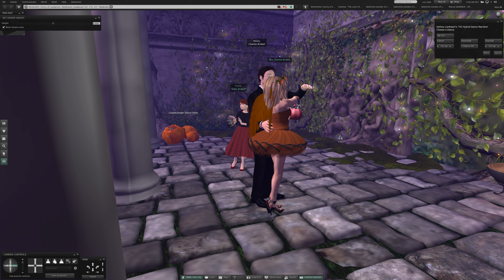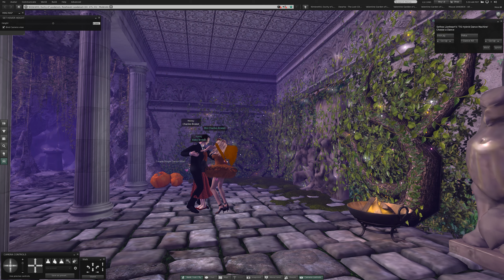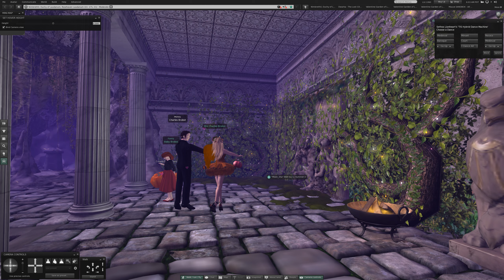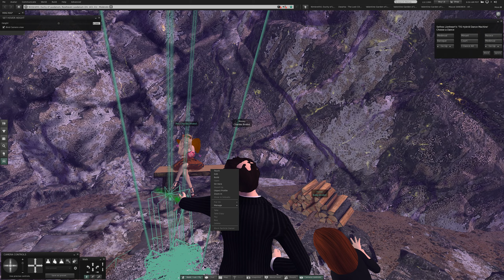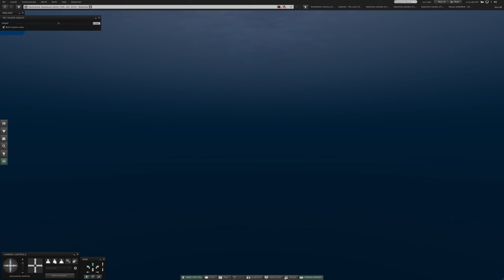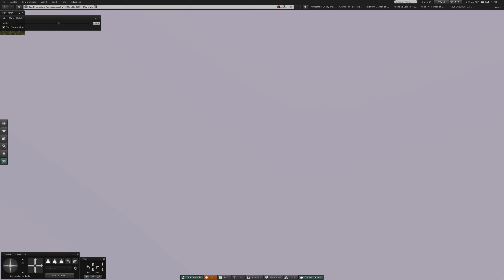1 Tuesday at Nimbrethil in Second Life